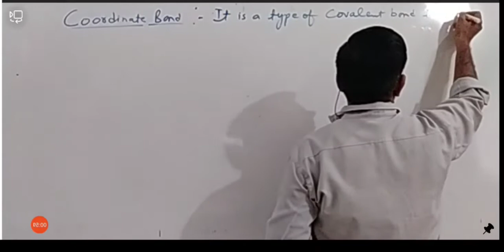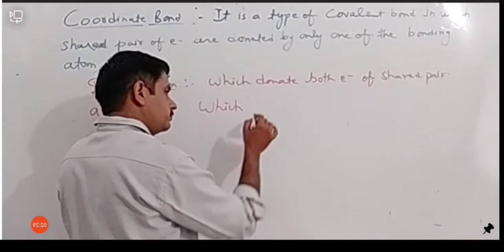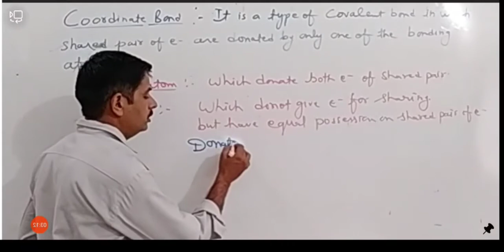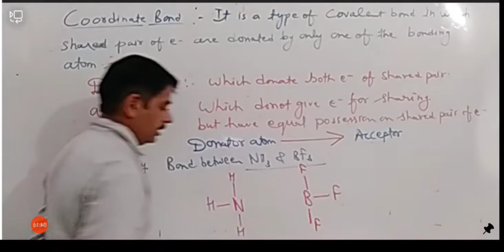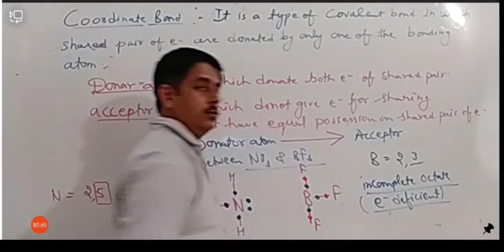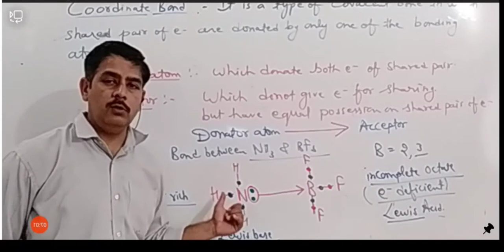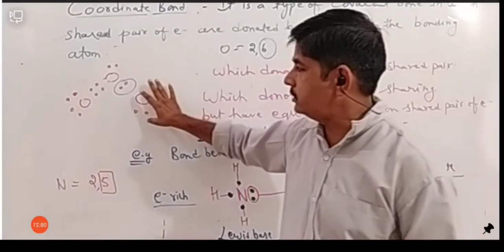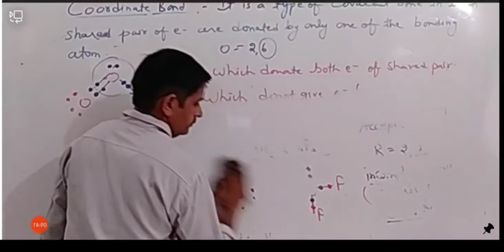Co ordinate bond ( chemical bonding) class 11